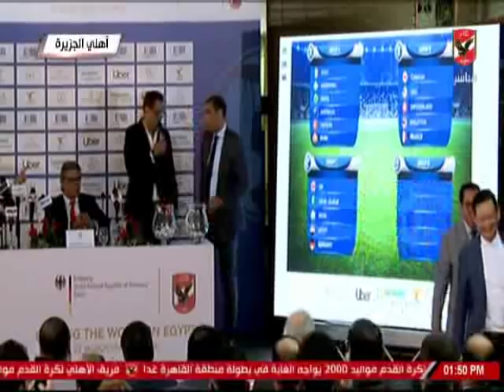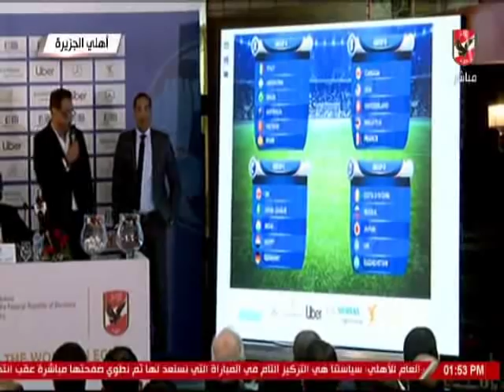تغطية خاصة - المؤتمر الصحفى بطولة الدبلوماسيين بالنادى الاهلى